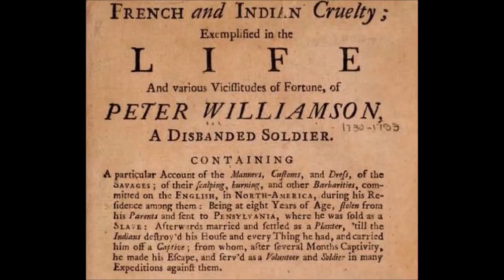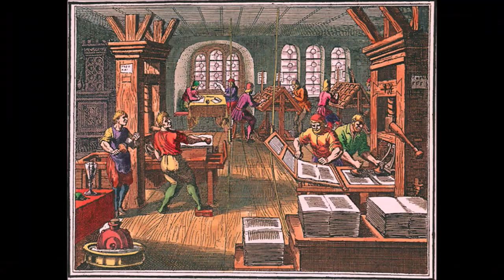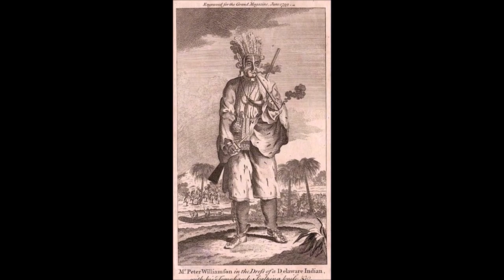The Incredible Story of Peter Williamson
This is the incredible story of Peter Williamson and his contribution to the postal history.